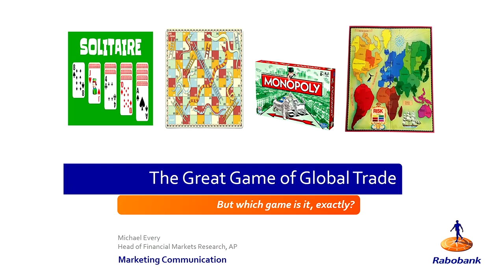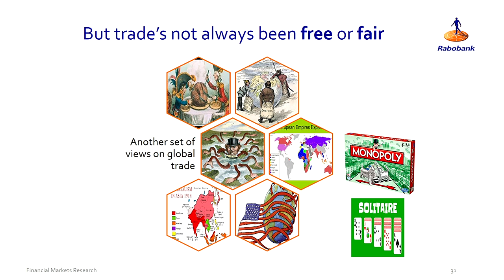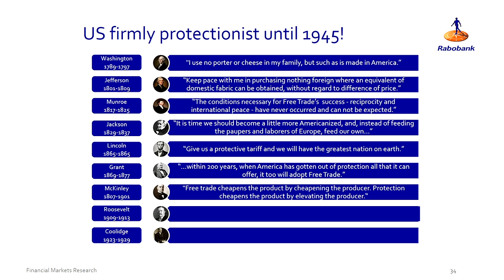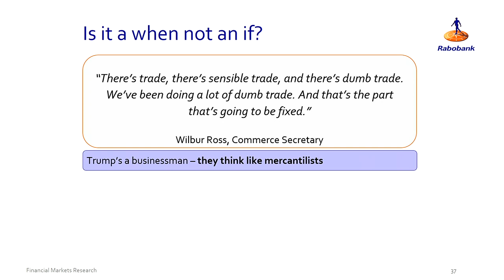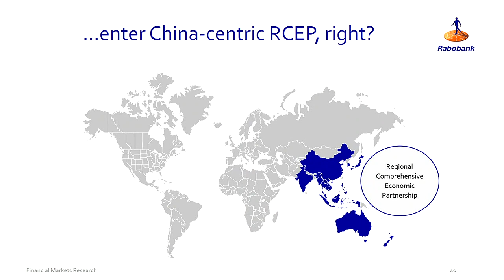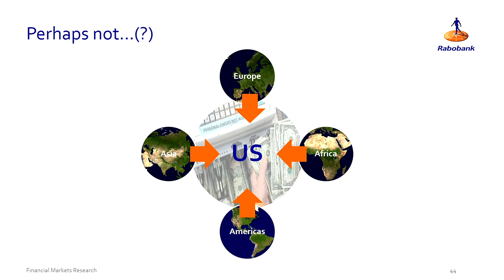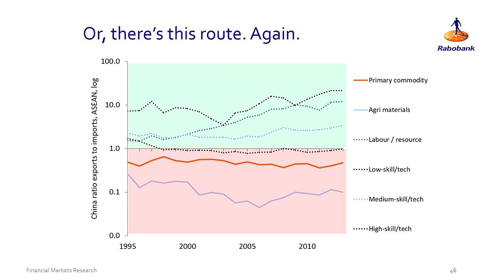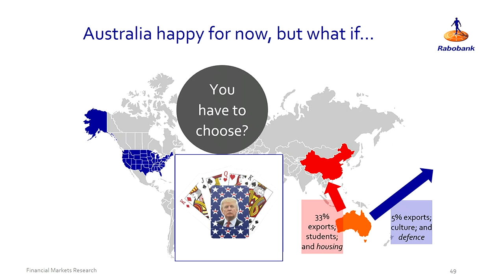Michael Every ​​Rabobank - The Great Games of Global Trade – exploring shifting patterns of region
The Great Games of Global Trade – exploring shifting patterns of region

Speaker:
Michael Every
​​Rabobank